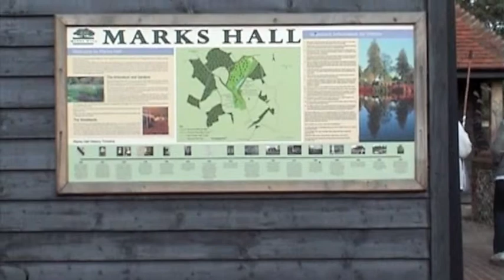George Purssord 2nd DV tape SEQUENCE THREE